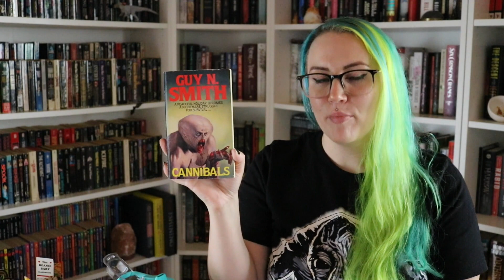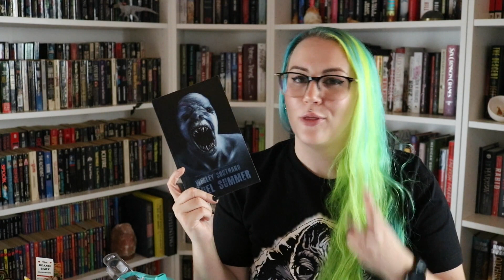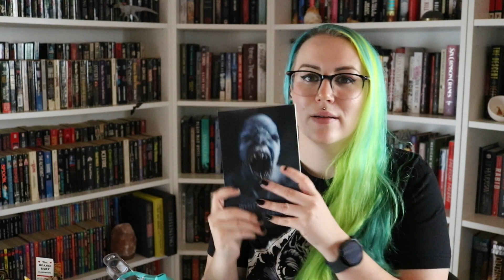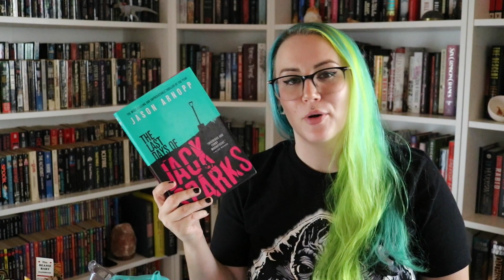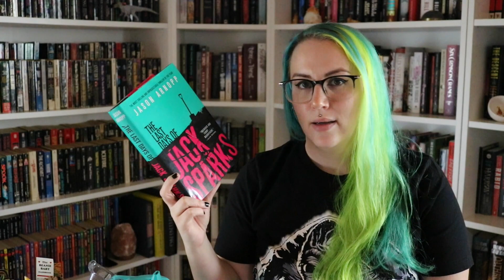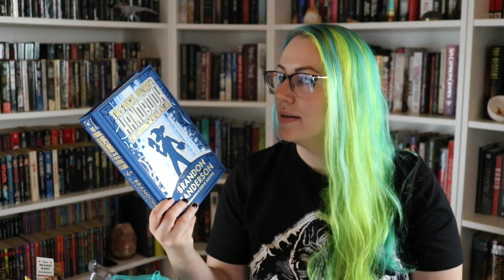what i'm reading in june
hello friends! i've got some big plans for june!

books mentioned:
Cruel Summer by Wesley Southard
A Simple Plan by Scott Smith
Cannibals by Guy N Smith
Maeve Fly by CJ Leede
The Last Days of Jack Sparks by Jason Arnopp
A Frugal Wizard's Handbook for Surviving Medieval England by Brandon Sanderson